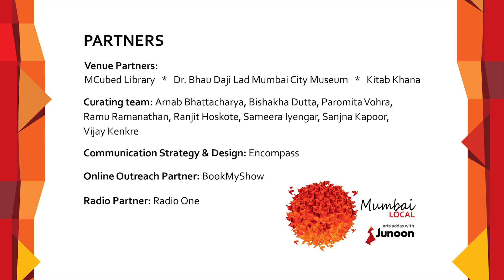Mumbai Local with Manoj Bajpayee Full Episode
Journey With Language  | Manoj Bajpayee | Mumbai Local

This talk by Manoj Bajpayee is a part of our Mumbai Local series. The Mumbai Local addas with artists and scientists are held regularly at our partner venues across Mumbai. The sessions are free and open to all.

We look forward to seeing you at Mumbai Local. If you can’t make it for understandable reasons like you’re not in Mumbai - enjoy the videos!